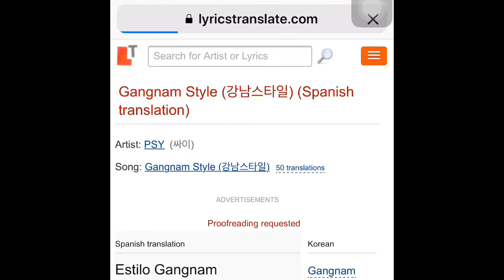PRE-THANKSGIVING BREAK VLOG!